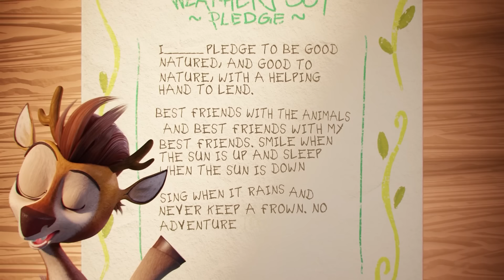Windy & Walker Are Kid Animal Rescuers! | Windy Weatherfoot | Kids Show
Kid animal rescuers Windy and Walker have a lot of animals to save! A baby puffin, a hive of bees, a swarm of butterflies and baby bunny! But don’t worry—these kids are ready to do whatever it takes to rescue them all.

About Windy Weatherfoot:
Windy Weatherfoot is an animated series that follows an adventurous girl named Windy Weatherfoot and her brother, Walker. As the children of Mother Nature, they live in the quaint town of Sunpike in a magical house with countless portals to different environments around the world. Windy, Walker, and their animal friends embark on journeys that take them around the world to do good deeds for nature and be good natured along the way. After all, there's no adventure too big and no good deed too small, as long as they are home for supper!